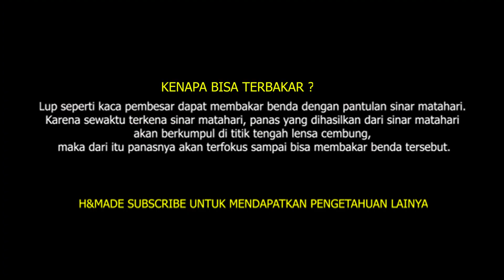EXPERIMEN : CAHAYA SINAR MATAHARI VS KORK API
berikut ini kita kan uji coba experimen sinar matahari vs korek dengan menggunakan kaca pembesar.
so bagaimana hasilnya mari kita lihat

Damon Empero - Youtube Music Channel
EDM Music
They are Damon Empero, a 25 year old music producer from Croatia.
Please follow me on the following social media to get the latest updates!